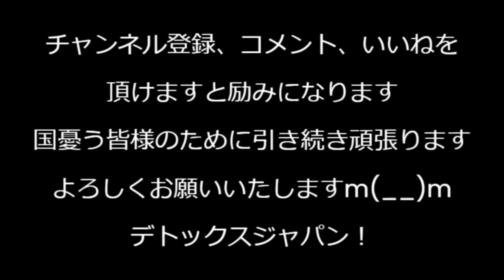反戦反核反差別の極左活動家によるテロ発生、自民党本部に数本の火炎瓶を投げ込んだ後、総理官邸に車で突っ込み逮捕、車内からは大量の灯油を押収、宇都宮けんじに弁護してもらえるほど大物だった模様241019